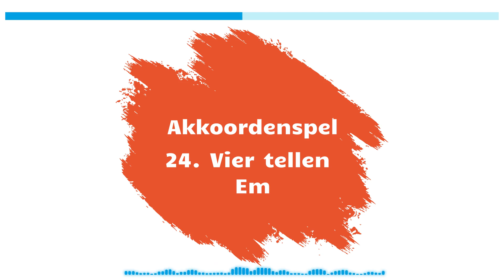De speelse snaar - Deel 3 Akkoordenspel: 24. Vier tellen Em - beginnersmethode elektrische gitaar